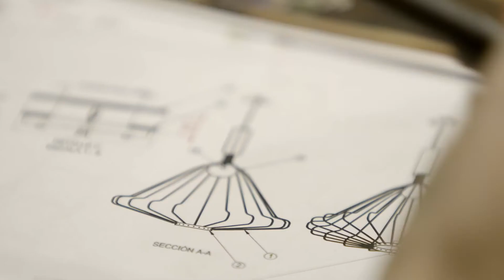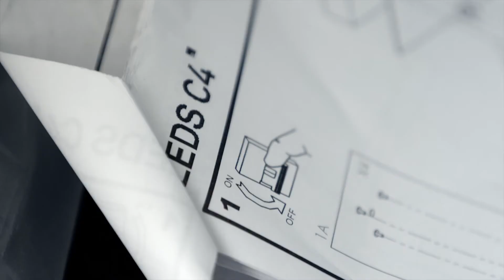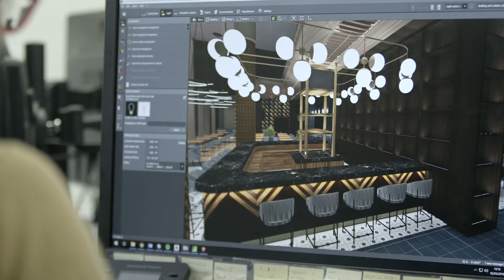Leds C4 - Proyecto Pullman